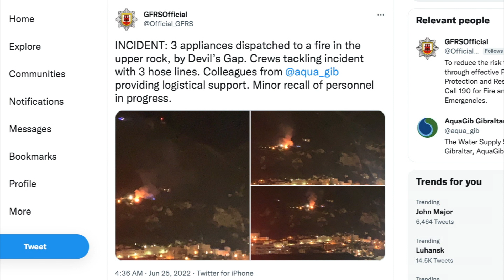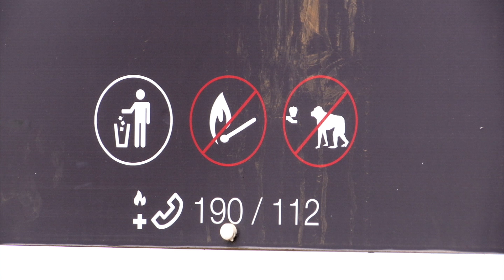Upper Rock firebreaks are being improved as a heatwave sweeps Europe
Existing firebreaks in the Upper Rock are being widened by three metres, and new ones are being created.

This follows an increased risk of fire as temperatures are set to rise to record levels for what could be our second heatwave this year.

Spain is experiencing temperatures of 40 degrees and more, even in the north, while Portugal is battling wildfires.

On the Rock, the first meeting of the Net Zero Delivery Body has taken place, taking the Climate Change Strategy, published at the end of last year, into the implementation stage.

Ministers met with around 20 officials, with working groups to be set specific targets..

GBC News Editor,Christine Vasquez,asked the Minister for the Environment and Climate Change, John Cortes, how dangerous these heat waves can be.